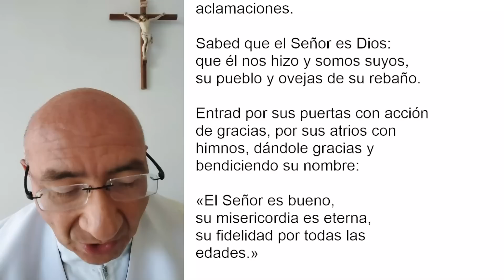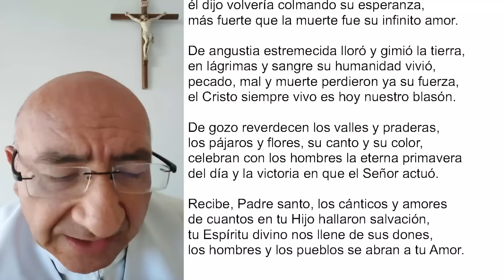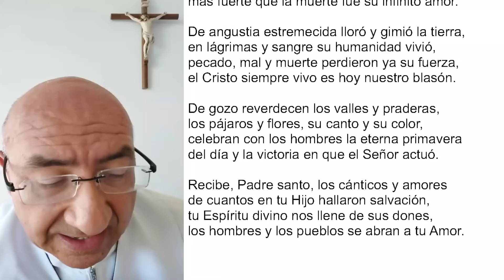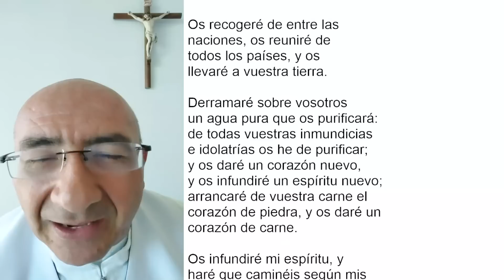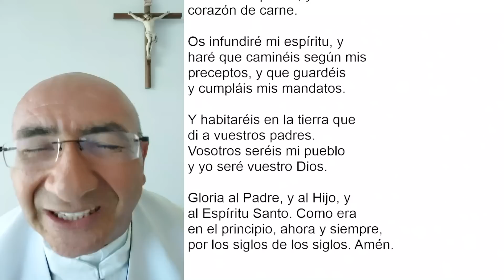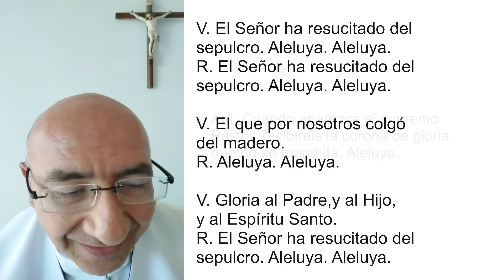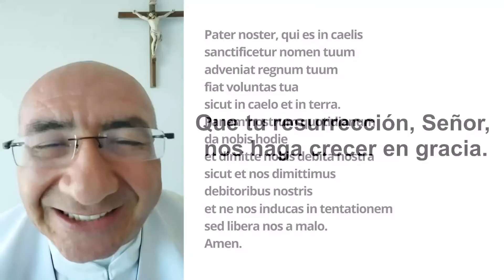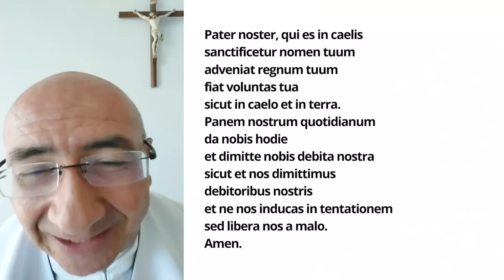LAUDES DEL DÍA DE HOY, SÁBADO 6 DE MAYO 2023. ORACIÓN DE LA MAÑANA